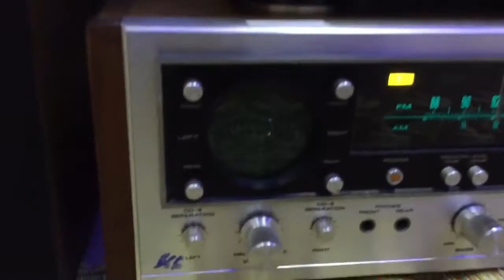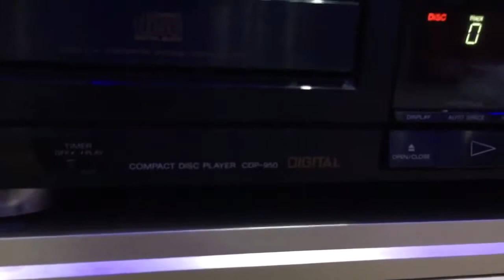Tưng bừng với loa Pioneer cs616 và qx949. Tại Lai Châu 0918099388. Ship toàn quốc